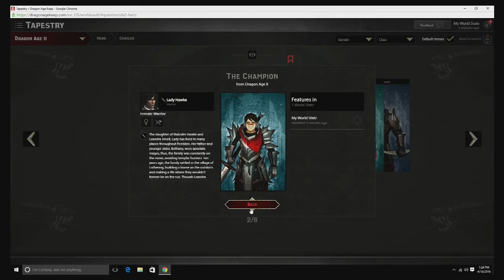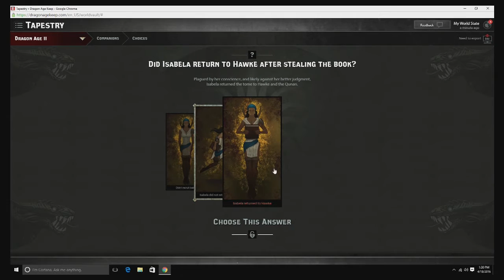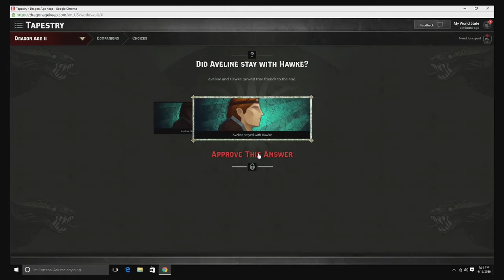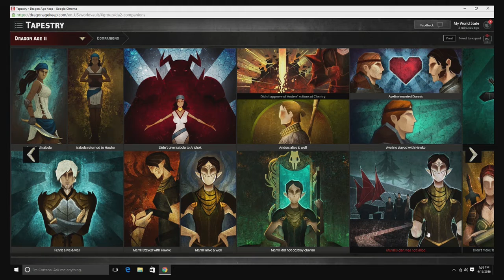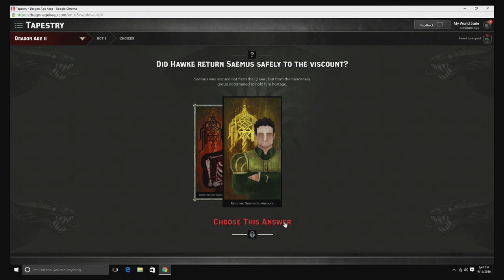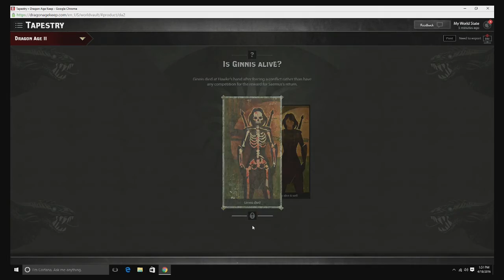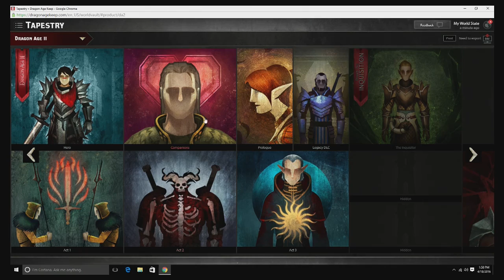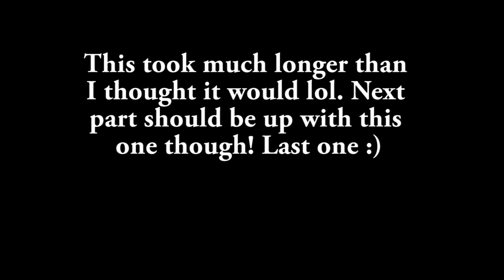Dragon Age Keep [Part 3] - This Went On Longer Than I Thought It Would :D